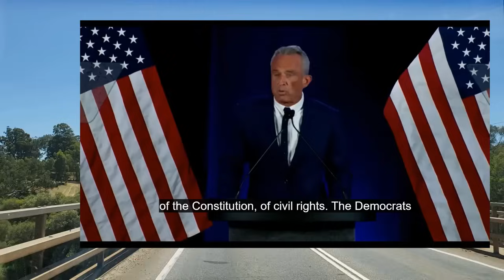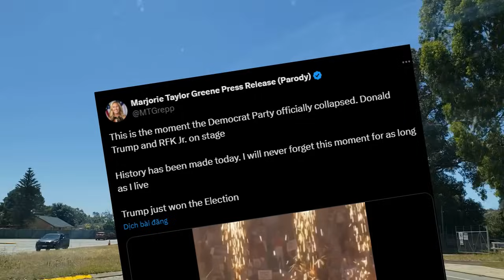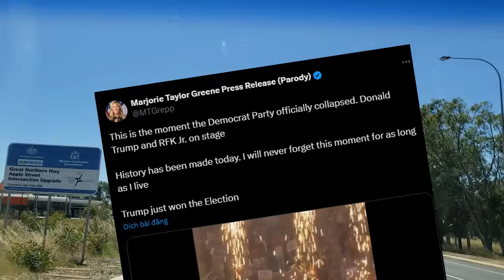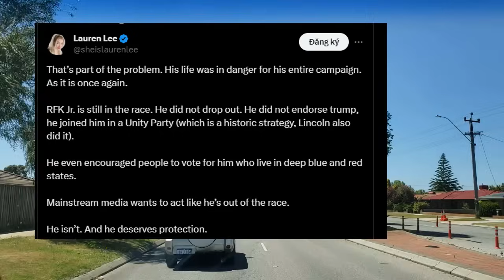Dân Mỹ Chế t lặnq trước Sự Thật tt Trump phanh phui